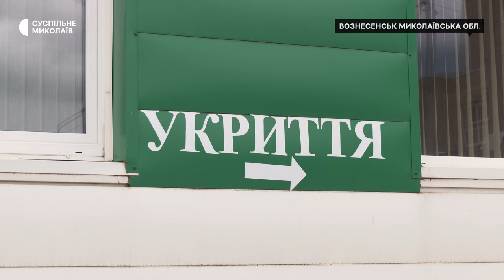Нові відділення та реабілітаційний центр: на Миколаївщині оновлюють лікарні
На Миколаївщині у Вознесенських лікарнях створюють реабілітаційний центр та готують приміщення для нових відділень. Ремонтні роботи організували, аби розширити спектр послуг та покращити умови для пацієнтів.